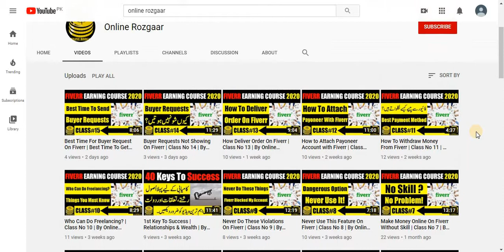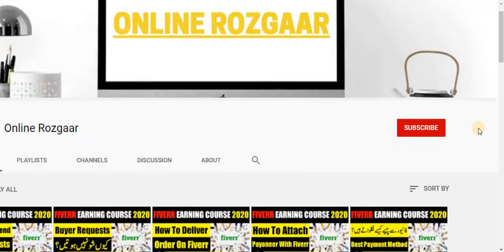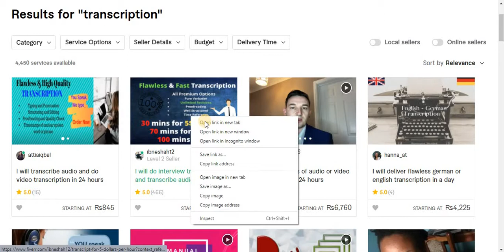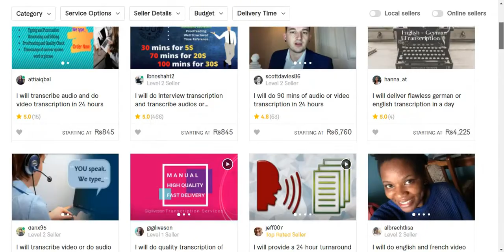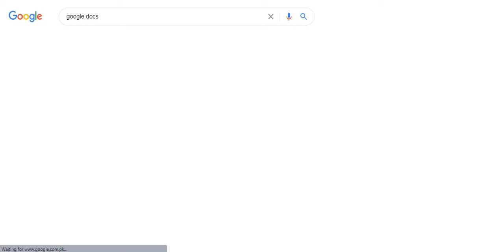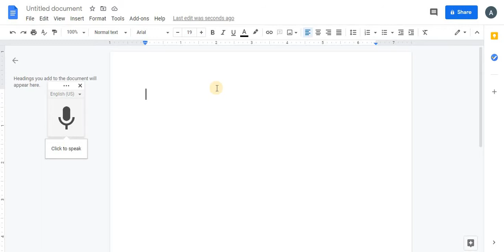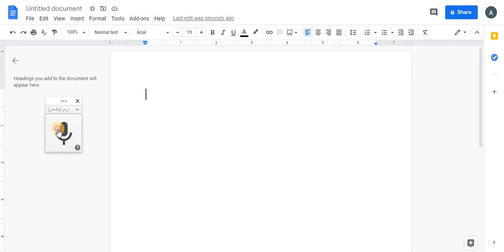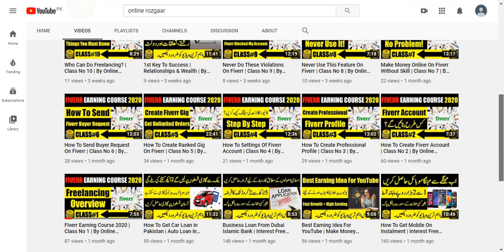Online Work at Home | Make Money Online | By Online Rozgaar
Hi...!